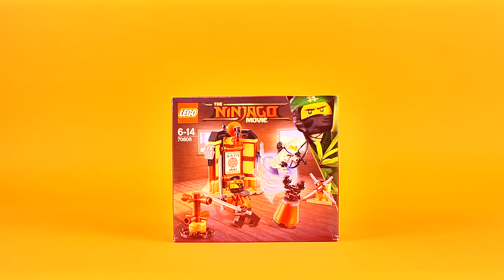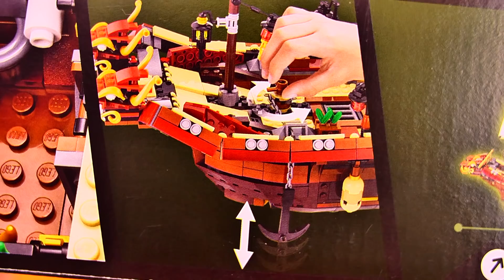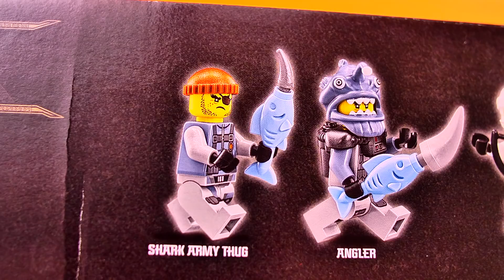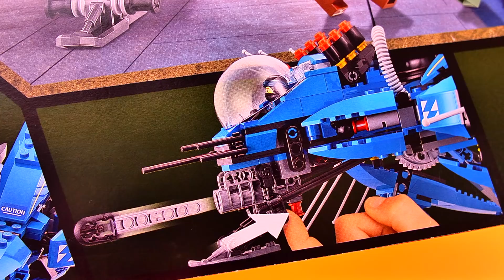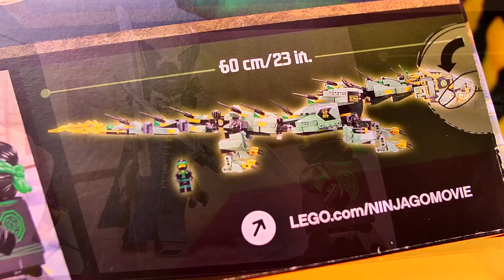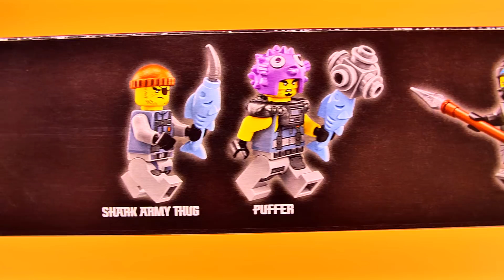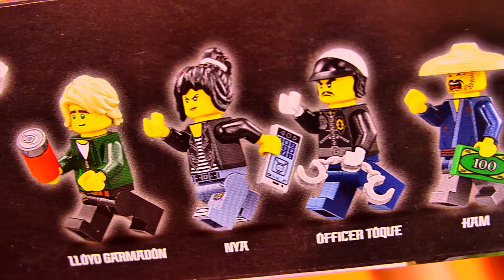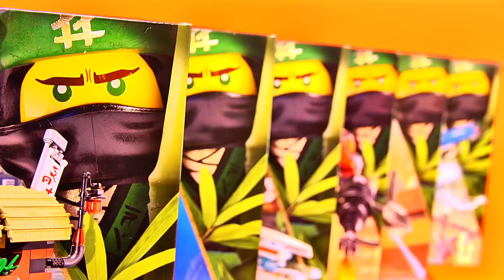LEGO Ninjago Movie BIG HAUL OF NEW SETS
ALL 13 boxes from the Lego Ninjago Movie!

Two huge boxes arrive at the BRICKADILLO studio, containing all the new sets from the first wave of sets released from The Ninjago Movie.

Watch all the BRICKADILLO videos of some of these sets, featuring animation, speed builds unboxing and reviews.

Tanks, boats, giant robot mechs, dragons, submarines, jet aircraft and a big temple! Featuring Lloyd, Lord Garmadon, Kai, Jay, Nya, Zane, Cole, Master Wu and the Shark Army.

I made Ninjago Animation videos with some of these sets. Use these links to go to the animation videos for each set :

1:12 Destiny's Bounty LEGO NInjago 70618
2:09 Temple of The Ultimate Ultimate Weapon LEGO NInjago 70617
3:09 Ice Tank LEGO NInjago 70616
3:51 Fire Mech LEGO NInjago 70615
4:37 Lightning Jet LEGO NInjago 70614
5:32 Garma Mecha Man LEGO NInjago 70613
6:24 Green Ninja Mech Dragon LEGO NInjago 70612
7:13 Water Strider LEGO NInjago 70611
7:56 Master Falls LEGO NInjago 70608
8:26 Manta Ray Bomber LEGO NInjago 70609
9:05 Flying Jelly Sub LEGO NInjago 70610
9:46 Ninjago City Chase LEGO NInjago 70607
10:22 Spinjitzu Training LEGO NInjago 70606

70609 Manta Ray Bomber
70606 Spinjitzu Training
70607 NINJAGO® City Chase